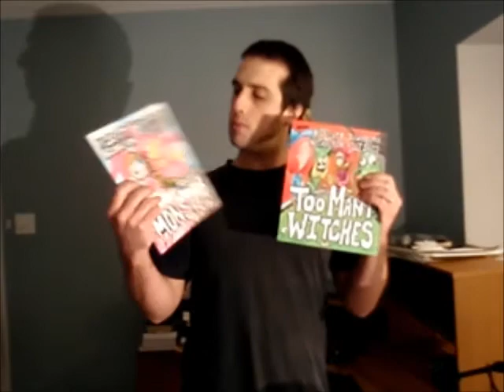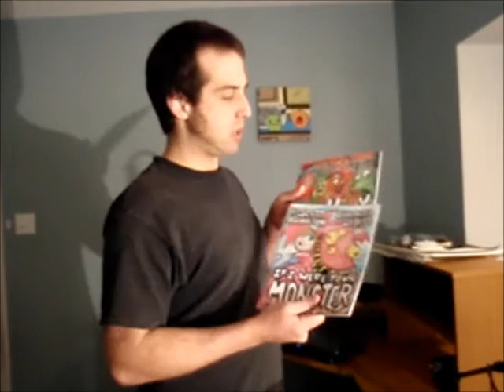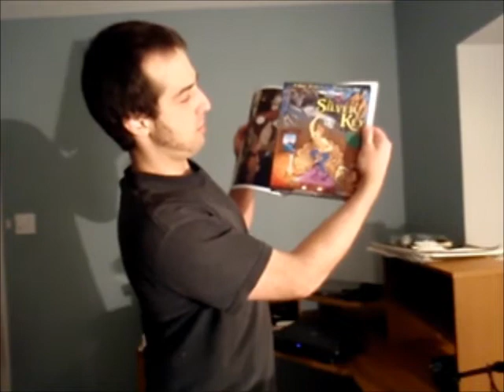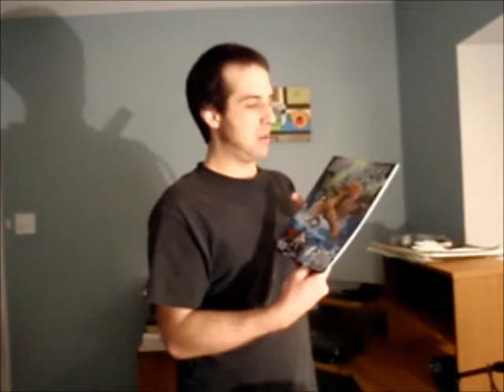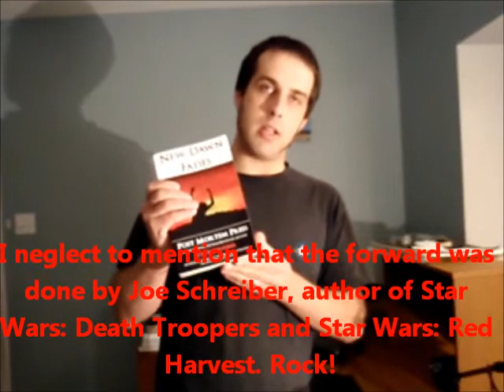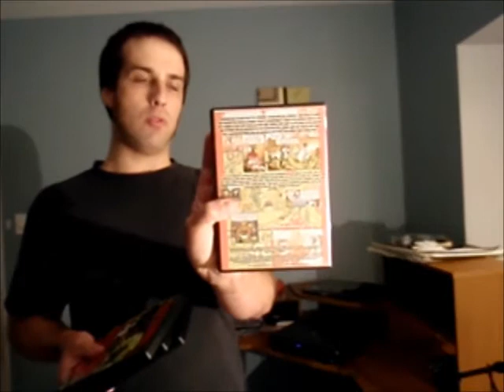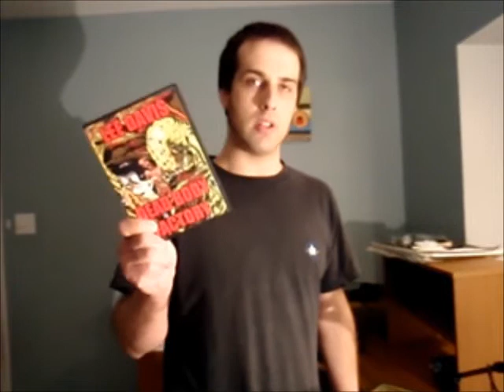Gross: Doctor Deathworm Rises, In the Studio, ummm...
I created this video to accompany my novella, Gross: Doctor Deathworm Rises. Nothing extraordinary, I just wanted to share some elements of my humble work studio and reflect upon some of my more recent work.